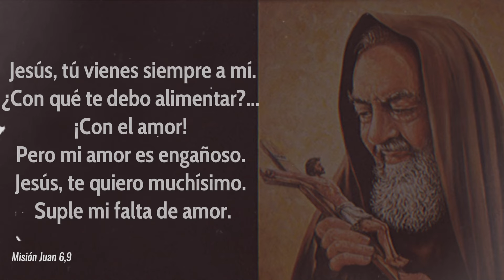Carta del Padre Pío para hoy 31 DE OCT " Luchemos contra el mal con la ayuda de la GRACIA DE DIOS"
Bienvenidos a este espacio donde meditaremos diariamente una carta escrita por el Padre Pío a sus hijos espirituales.

Hoy 31 de Octubre,  escucharemos la carta dirigida  al P. Benedetto
da San Marco in Lamis.

Sagrado corazón de Jesús purifícame
Espíritu Santo vive en mí
Santísima trinidad llega a mí
Señor Padre todo poderoso
guía nuestra mente, háblale a nuestro corazón
y mueve nuestra voluntad.
Amén!